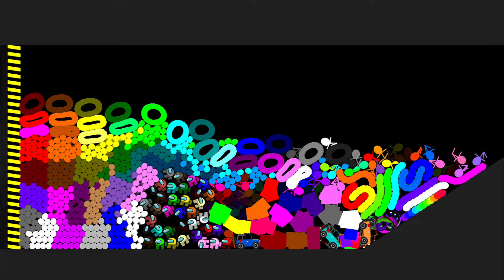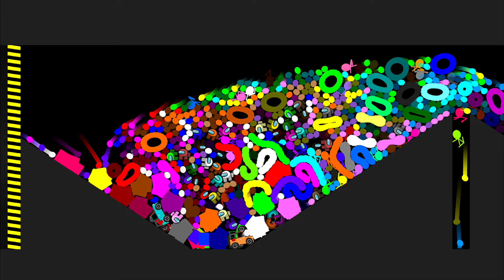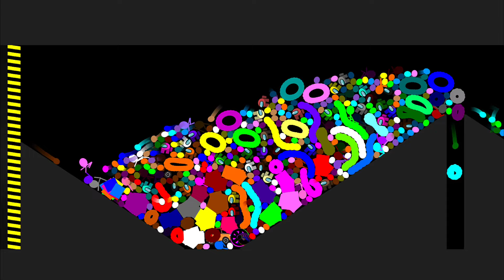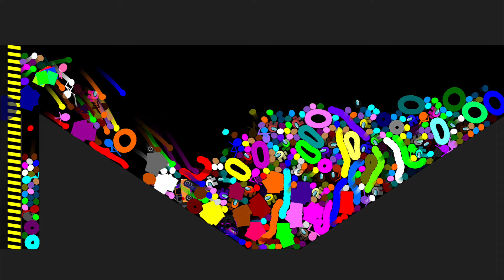Mix All (Cars, Worms, Rings, Among Us, Stickmans, Marbles) Survival Race in Algodoo